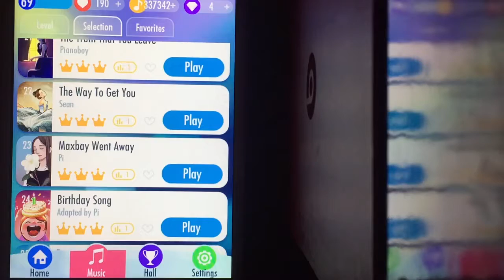Piano Tiles 2 - Maxbay Went Away - 4049 - 7 laps completed - 2nd WR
Finally recorded 4k combo on video!